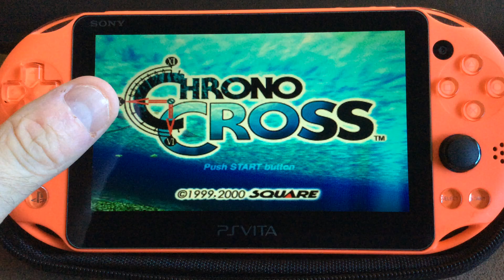PSVita: Chrono Cross PS1 Classic Gameplay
Opening cut-scene and gameplay of the great RPG "Chrono Cross" (2000), sequel to "Chrono Trigger," via PS1 Classics, purchased and downloaded from the PlayStation Store.

Vita model is the "Neon Orange" Japan-imported Vita 2000